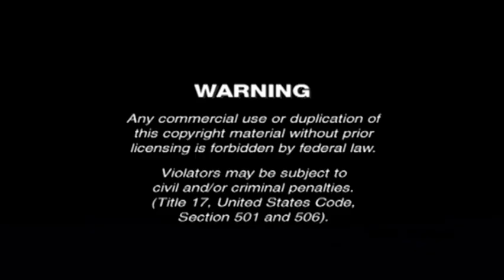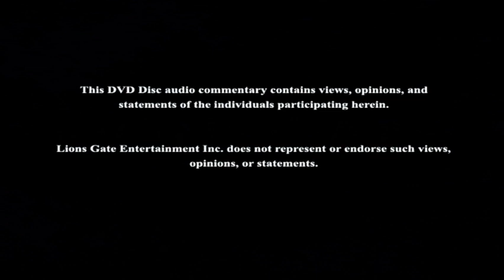Opening to "Wallace & Gromit: A Matter of Loaf & Death" (2008 Film / 2009 DVD)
Part three of Mega Opening Compilation
Part of Wallace & Gromit: The Complete Collection

I don't own the contents of this DVD.

Lionsgate Home Entertainment / HiT Entertainment / Aardman Animations